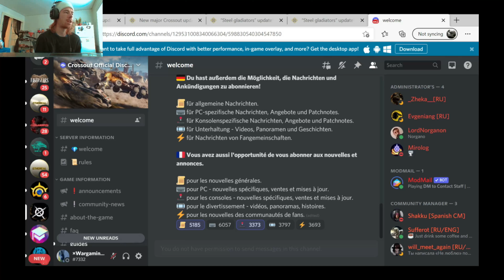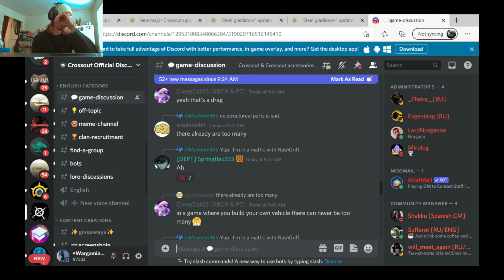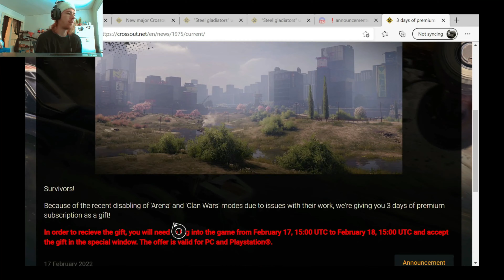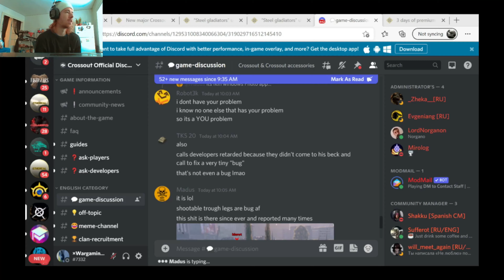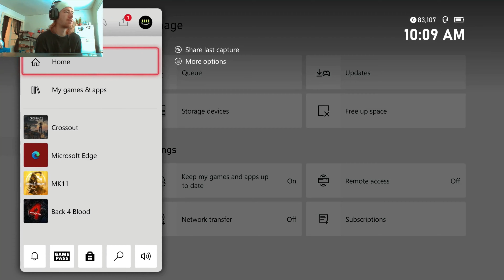Crossout still no update for xbox?????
i did restart my box for those of you wondering.
also i will be updating and posting again if they update us or change anything